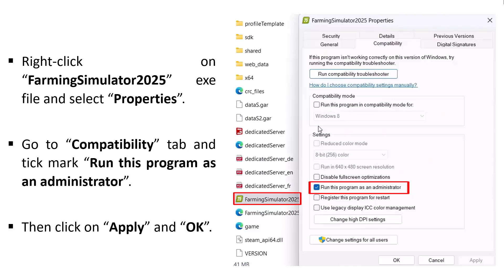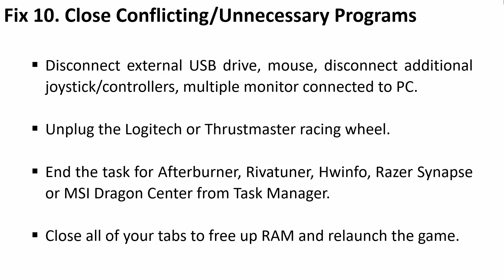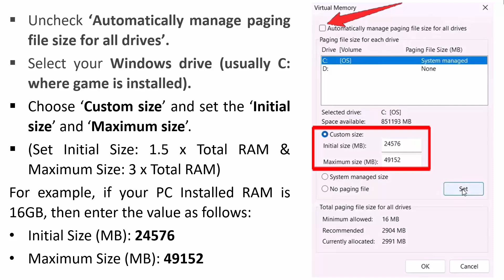How To Fix Farming Simulator 25 Black Screen Issue or Error On PC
In This Video Guide, You Will Learn How To Fix Farming Simulator 25 Black Screen Issue On PC. How To Fix Farming Simulator 25 Stuck on Black Screen On PC.